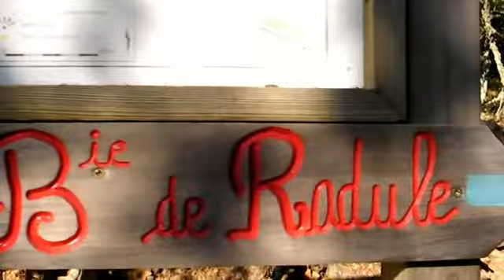Bocca Guagnerola E Forcelle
GR20  Mare Mare Nord